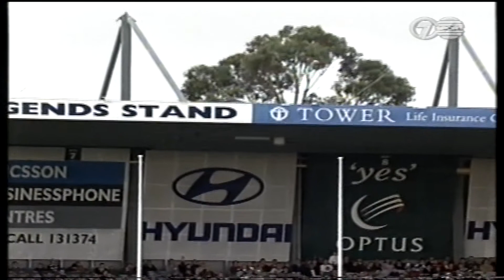Carlton v Melbourne - AFL Round 9, 1999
Carlton: 15.7 (97) def. Melbourne: 9.10 (64)
Venue: Optus Oval (Crowd: 24,669)